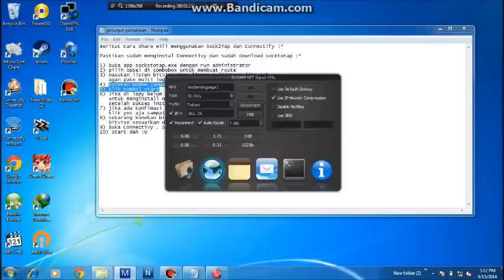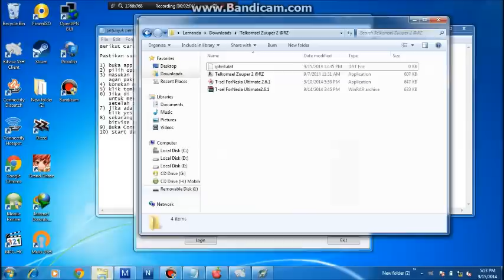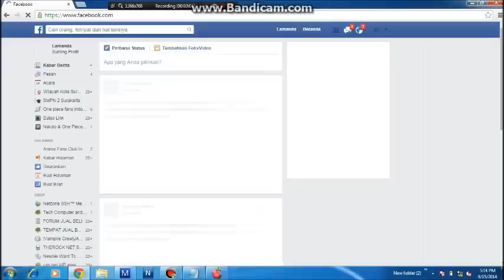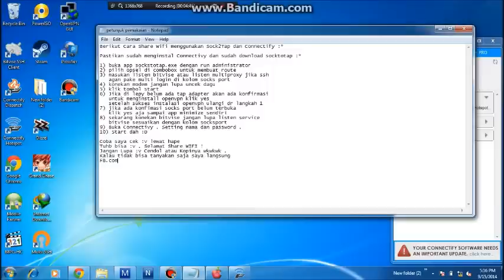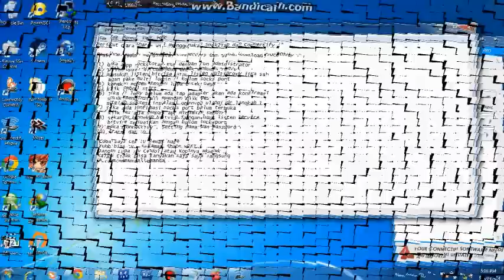How to share WIFI with Tun2Sock and Connectify (SSH)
Software needed.
1. Bitvise SSH Client
2. Tun2Sock
3. Connecctify
4. Inject (for indonesia!)